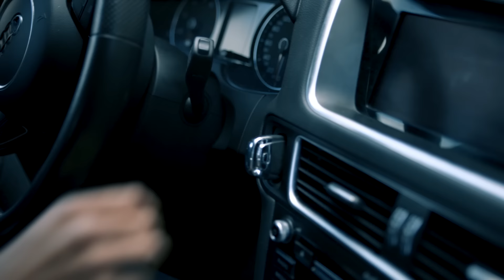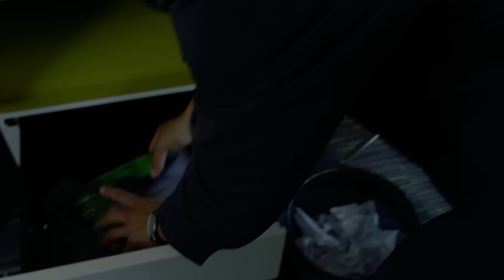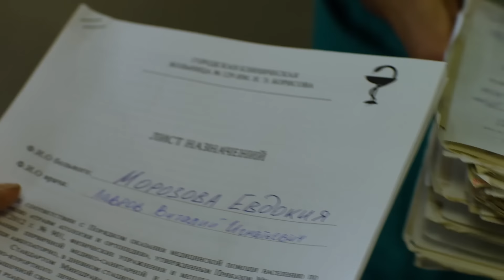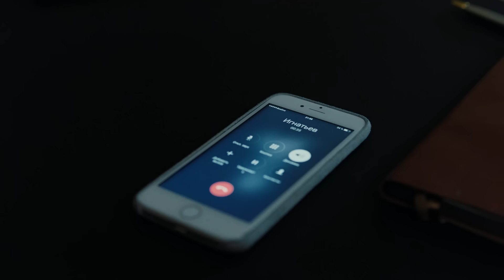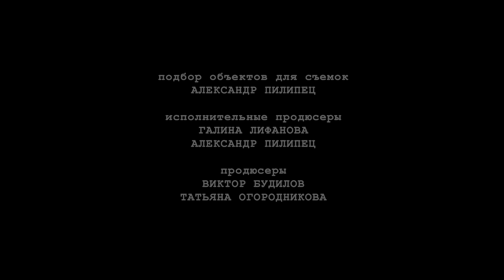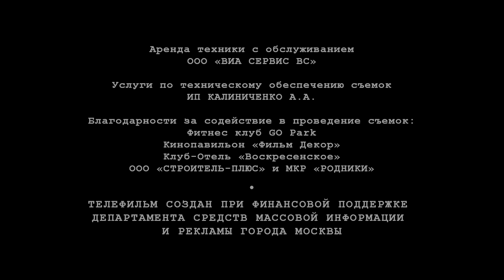¡Un melodrama que conmocionó a millones de espectadores! ¡Tienes que ver! 💕Juntos con Vera 💕